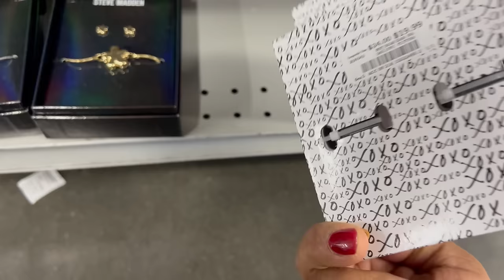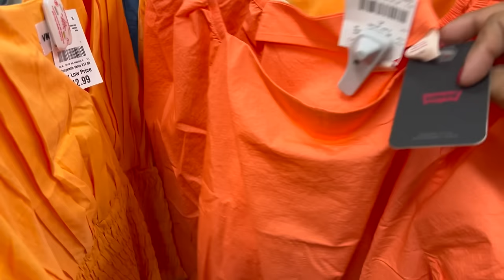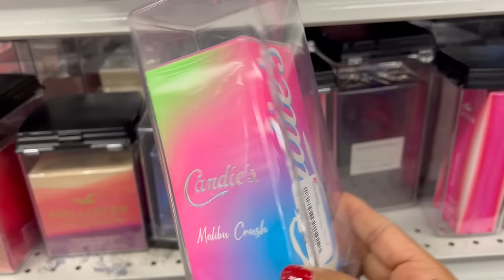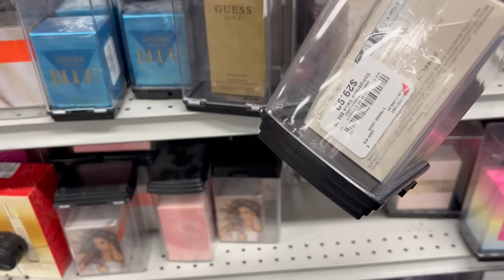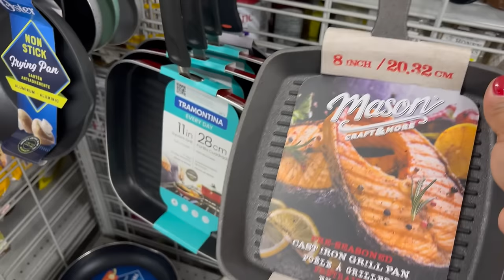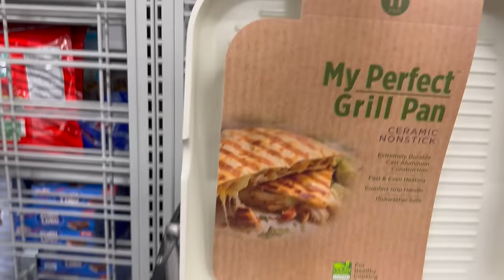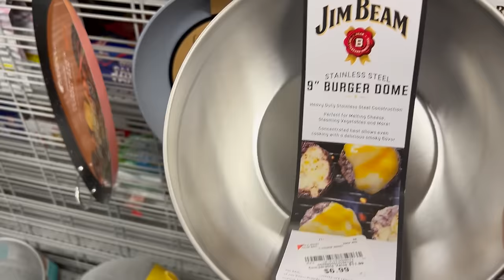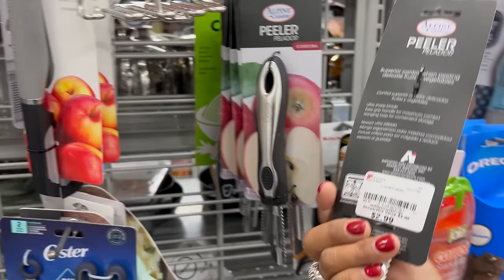❤️Burlington Nos Ofrece Linda Mercancía A Precios Muy Cómodos A Nuestro Bolsillo‼️